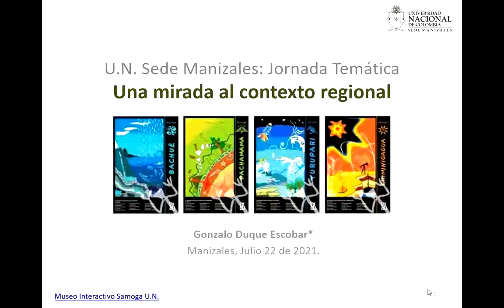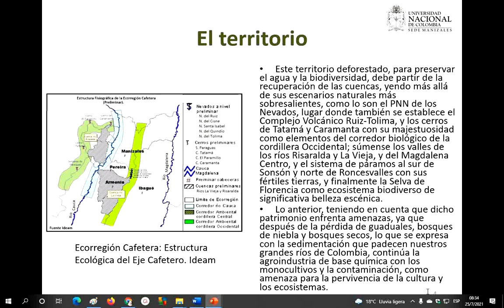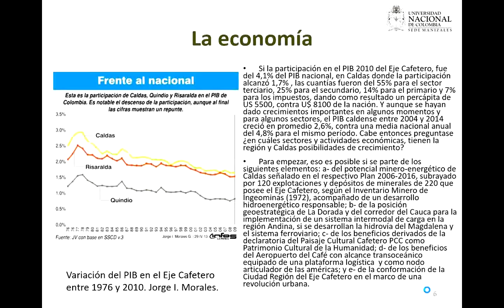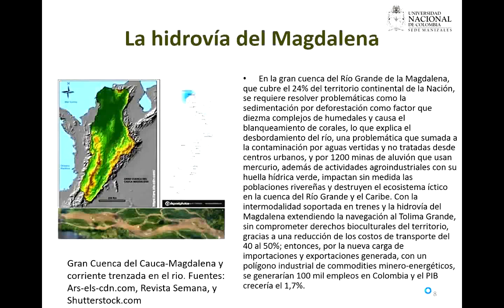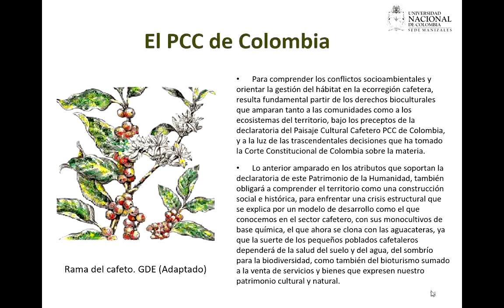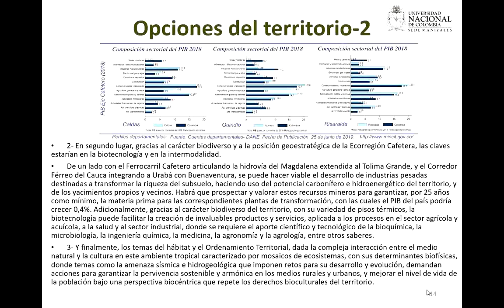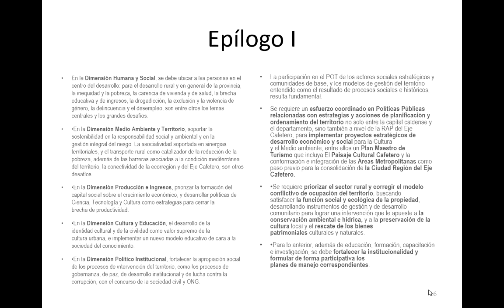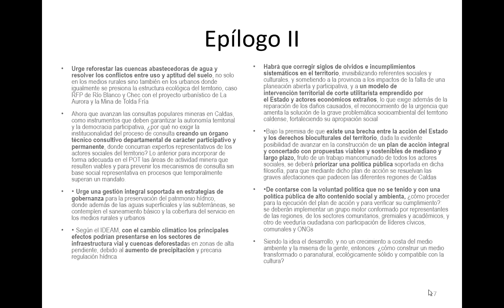Una mirada al contexto regional: In Café Virtual con el Vicerrector UN Sede Manizales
Una mirada al contexto regional: La Ecorregión Cafetera colombiana ubicada en el centro de los Andes más septentrionales de Colombia, con 92 municipios de 5 departamentos, en jurisdicciones que se reparten sobre las vertientes de la Cordillera Occidental y Central de Colombia, y como tal en las hoyas centrales del Cauca y Magdalena, y cuenca alta del San Juan, es una construcción social e histórica cuyo singular carácter se explica por la condición mediterránea y biodiversa del territorio, y por los procesos pluriculturales emprendidos en cada una de sus subregiones desde la Conquista y la Colonia, como también a partir de la colonización antioqueña del Siglo XIX, por una población en continuo mestizaje. Como referente, el Gini de la tierra en la ecorregión, supera el 0,8, contra el 0,46 para el Ingreso, y la pobreza monetaria que al 2019 afectaba a cerca del 30% de la población, con la pandemia ha ido en aumento. Por: Gonzalo Duque-Escobar, Profesor de la U.N. de Colombia Sede Manizales. Ponencia en la : Jornada Temática desarrollada por el Vicerrector de Sede Dr. Neil Guerrero González. Julio 22 de 2021. Ver enlace